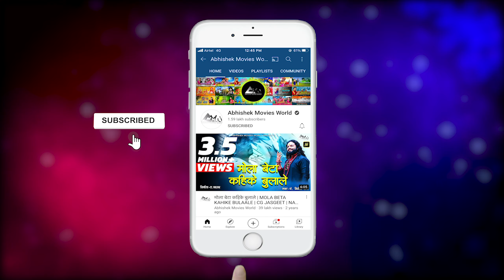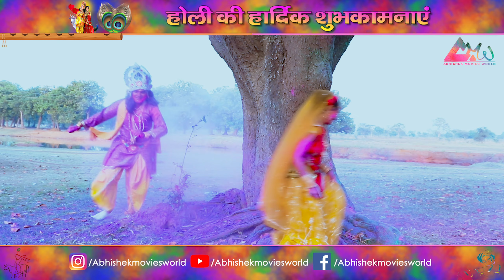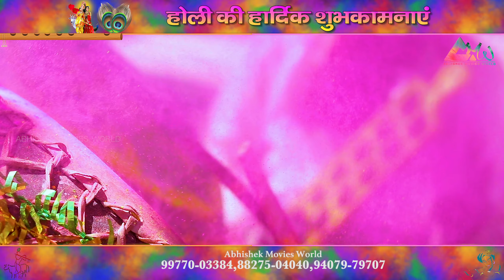Chhattisgarhi Holi Song | रंग डरो रे | होली गीत | CG Rang Daro Re | Deepsikha Patwa | Sumit Kumar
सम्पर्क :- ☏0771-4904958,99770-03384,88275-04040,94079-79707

►Amazon Music :
►Hungama   :
►Wynk   :
►Jio Saavn  :

➤ Video Artist :-  Deepsikha Patwa ,Sumit Kumar(SSK) ,Ram Yadav , Jyoti           Vaishnav
➤ Singer :- Deepsikha Patwa, Sumit Kumar (SSK)
➤ Lyricist & Composition :- Deepsikha Patwa
➤ Sound Recordist  - Naresh Nishad
➤ Audiography :- Diptiranjan Sahu ,Badal Singh Rajput
➤ Rhythem Arranger -  Raj Nayak
➤ Dholak ,Tabla -  Raj Nayak ,Vikku nayak, Himanshu Nayak
➤ Octopad -  Rajesh Nayak
➤ Keyboard - Saurabh Mahto
➤- Bansuri ,Sehnai - Neera Bhai (Cuttack)
➤ Choreographer :- Ram Yadav
Assistant Choreographer - Santosh Pardhi
 ➤ D.O.P. & Graphics :-  Gautam Rajput
➤ Editing :-  Narayan Yadav
➤ Makeup :- Sanjay Tondon
➤ Travelling -  Pankaj Yadu
➤ Office Boy :- Janiram Chauhan
➤ Social Media Management - Niraj Sharma
➤ Post-Production :- Abhishek Movies World Raipur (C.G.)

➤ Producer & Director - A. Pathak

➤  Add. :- Abhishek Movies World, In front of Barsana Enclave,
     Near ShreeRam Chowk, Mahoba Bazar, Raipur (C.G.)-492099

cg holi song,
cg holi geet ,
cg holi gana
cg new holi song,
cg best holi song ,
dj cg holi song,
cg holi status ,
cg holi song dj ,
chhattisgarhi holi song ,
chhattisgarhi new holi geet ,
chhattisgarhi best holi song,
chhattisgarhi holi status,
Cg songs
cg new songs
cg gana
cg best gana
cg geet
cg best geet
cg video songs
cg best video songs
cg album songs
cg status songs
cg music
chhattisgarhi holi songs
chhattisgarhi new songs
chhattisgarhi video songs
chhattisgarhi new gana
chhattisgarhi best songs
chhattisgarhi naya gana
chhattisgarhi naya geet
dukalu yadav songs
neelakamal vaishnav songs